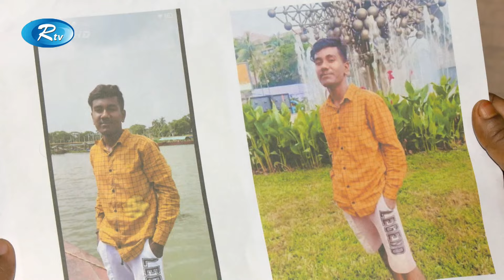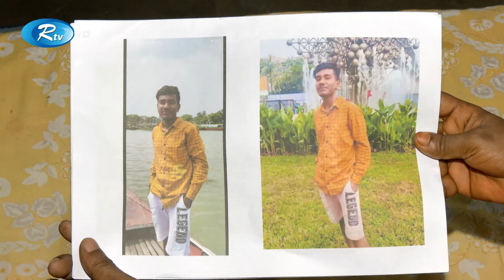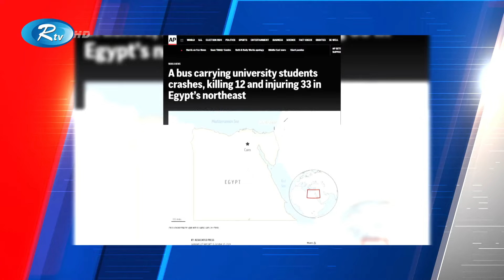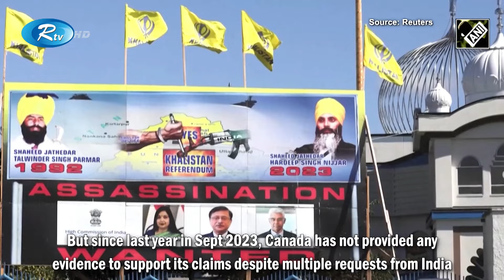Rtv Sokaler Songbad | সকালের সংবাদ | ১৫ অক্টোবর , ২০২৪ | Rtv News